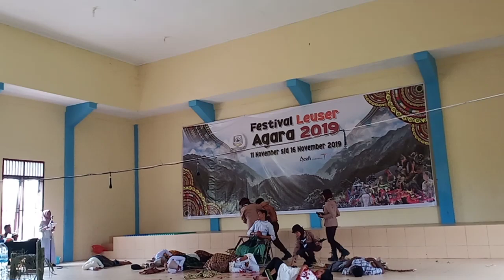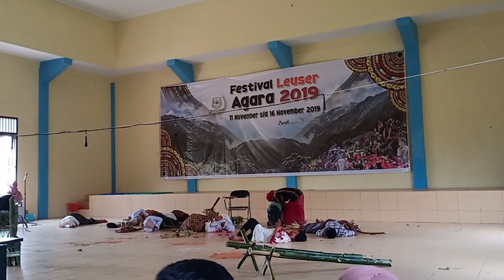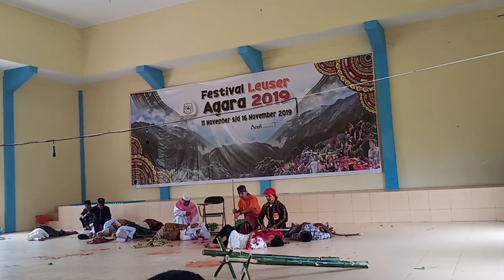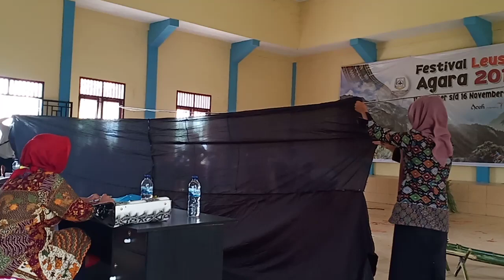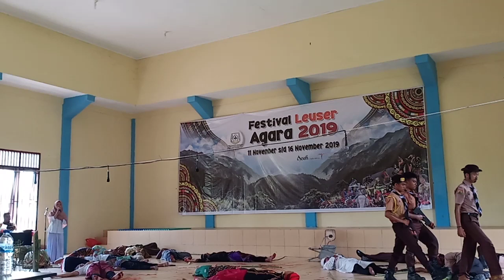Sejarah Pembantaian Di Benteng Kutarih (Festival Leuser Agara 2019)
Tragedi ini sendiri adalah bagian dari Perang Aceh-Belanda yang sangat panjang, Tragedi ini terjadi 110 tahun yang lalu atau pada tanggal 14 Juni 1904, di mana sebanyak 2.922 Rakyat Alas dibantai oleh pasukan Gotfried Coenraad Ernst van Daalen atas perintah Gubernur Militer Belanda di Aceh, korban yang mati syahid sendiri terdiri dari 1.773 laki-laki dan 1.149 perempuan (Menurut Asnawi Ali) Tetapi Menurut Kempes dan Zentgraaff korban lebih banyak lagi yakni berjumlah  4.000 orang. ini adalah genosida pertama yang di lakukan oleh Belanda di Indonesia.[